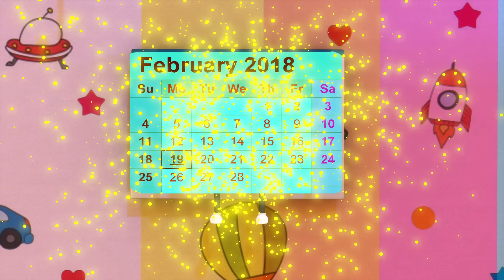Baby Horse Song New Compilation | Animals Farm Old MacDonald | Nursery Rhymes & Kids Songs Baby Bobo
Baby Horse Song New Compilation | Animals Farm | Old MacDonald | Nursery Rhymes and Kids Songs | Baby Bobo | Cocomelon Nursery Rhymes | Kids Songs Cocomelon